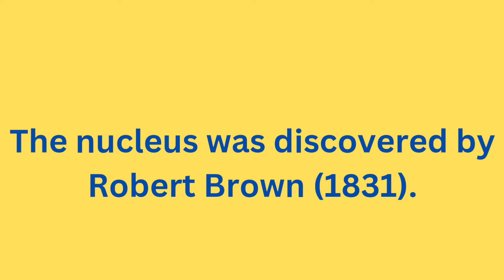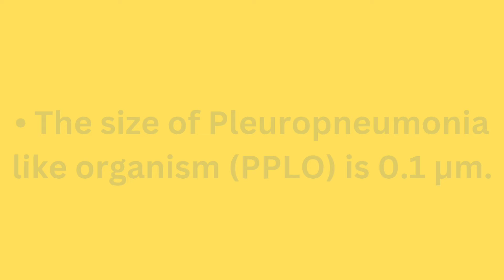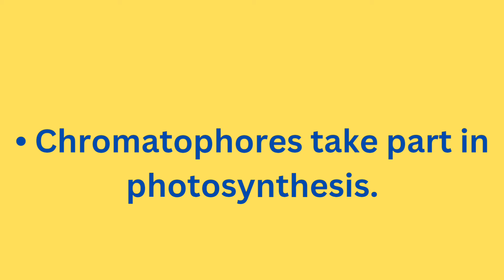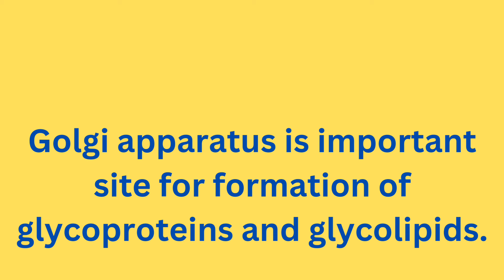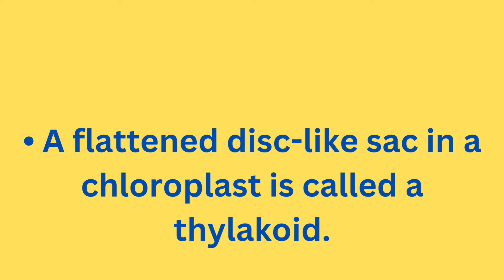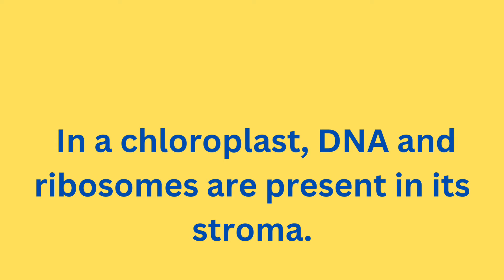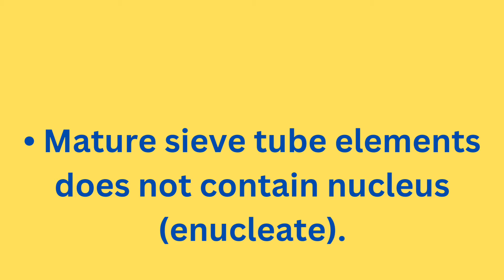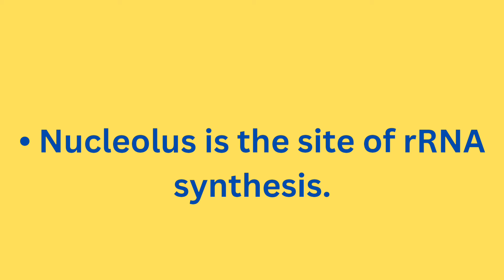■ Fast Track ■ Cell: The unit of life ■ Dr Hariom Gangwar ■ NEET-UG